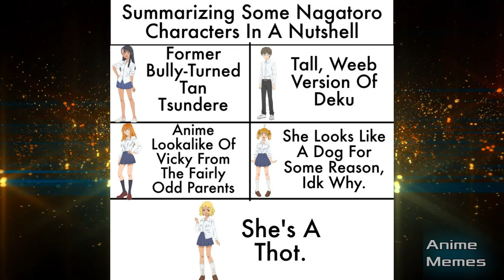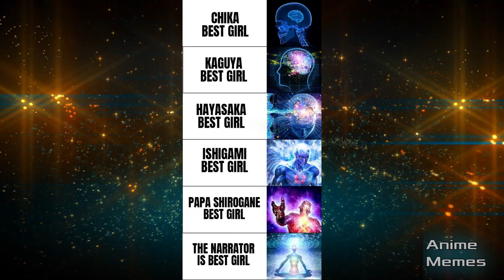ANIME MEMES ~ Did I just get isekai’d by Miku